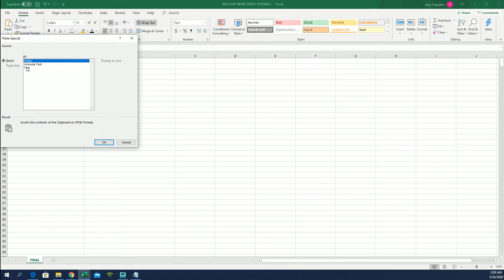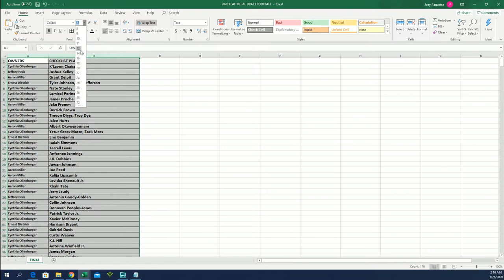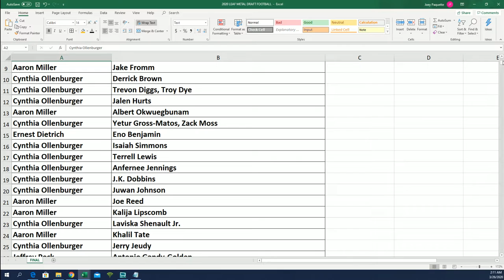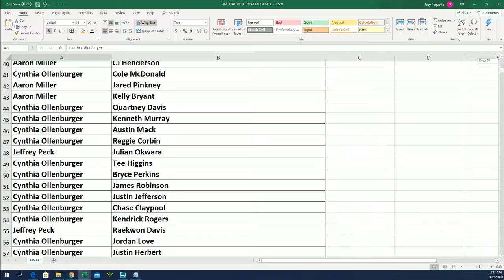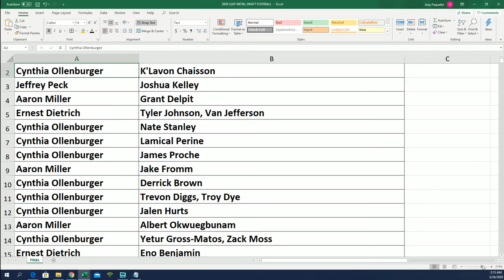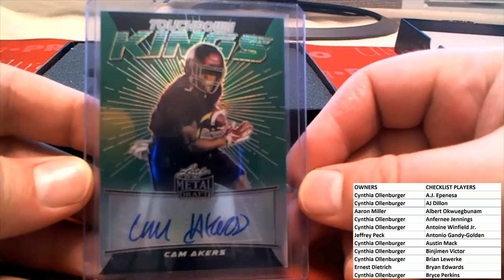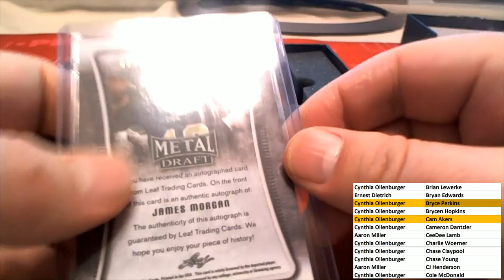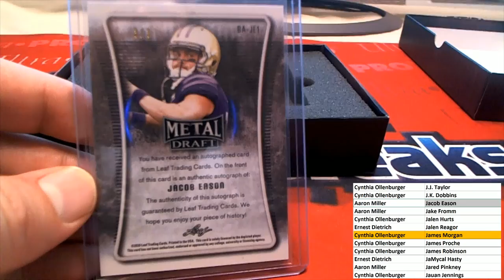2020 Leaf Metal Draft Football Hobby Box ID 20LMDFB105